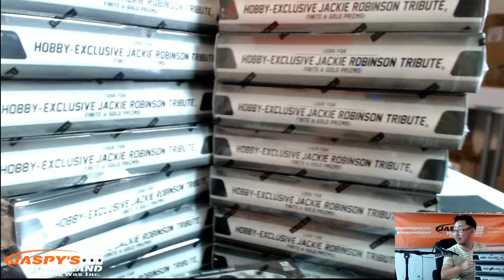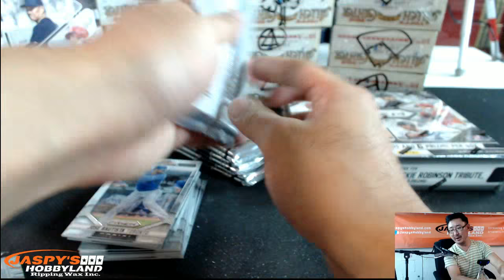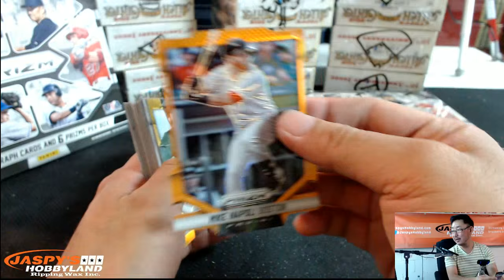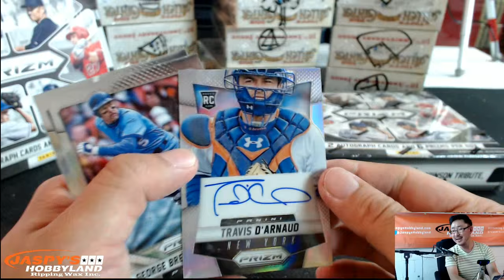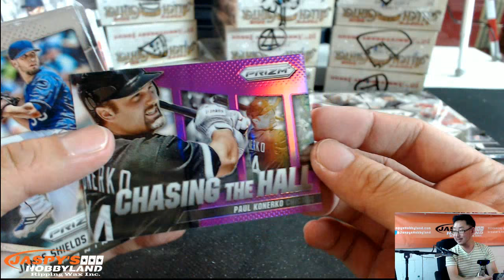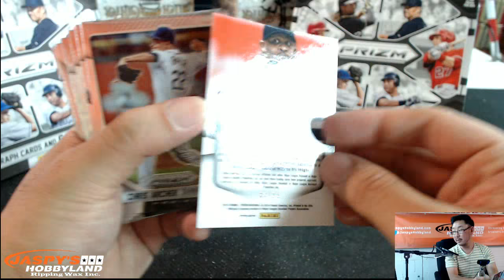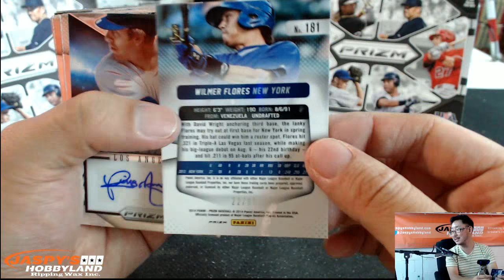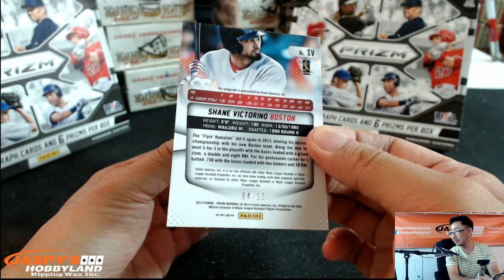8/14/15 [2BOX PERSONAL (Jarrett F.)] - 2014 Panini Prizm Baseball